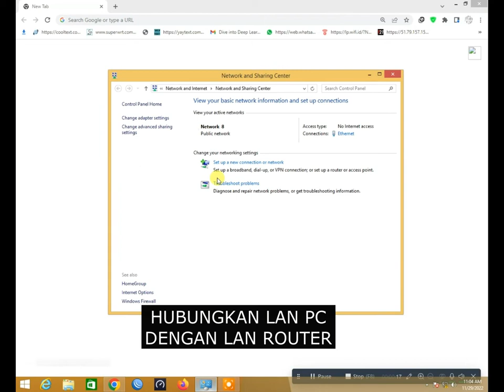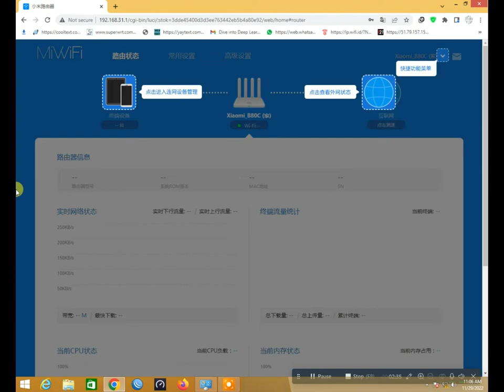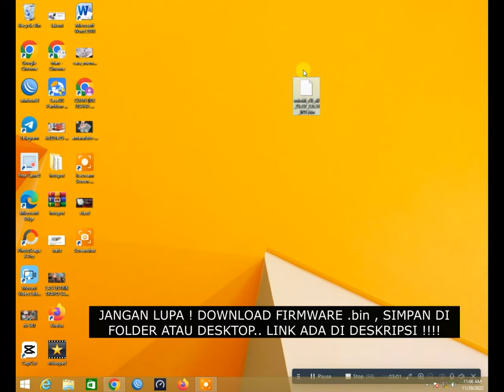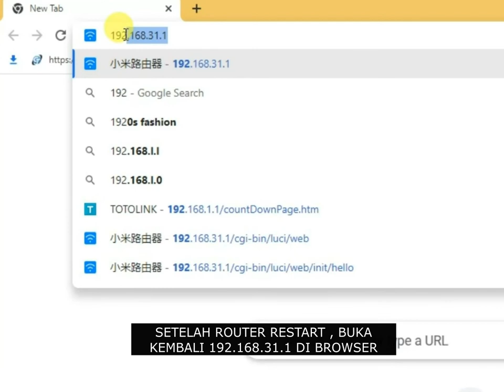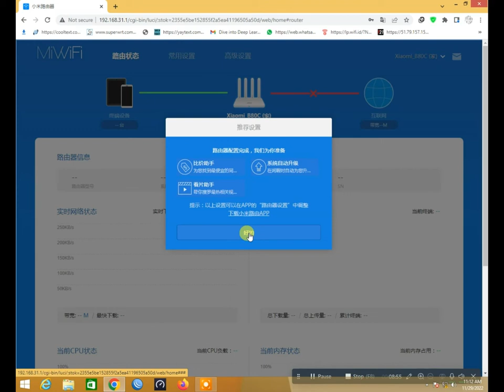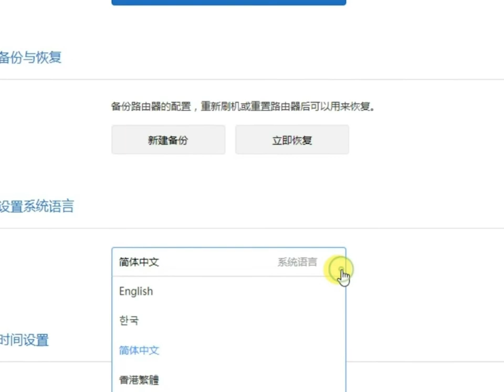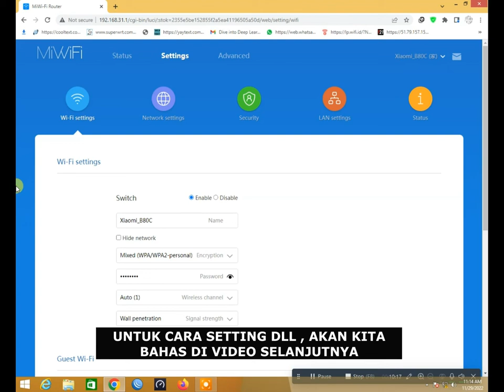CARA UPDATE firmware china XIAOMI mi WIFI 3C KE ENGGLISH firmware global FW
SEGALA RESIKO ( BRICK , MATOT , GAGAL BOOT , DLL ) BUKAN TANGGUNG JAWAB DARI KAMI !